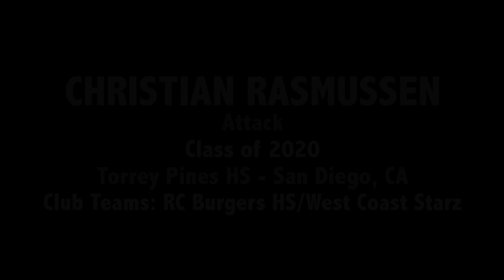Christian Rasmussen - 2017 Adrenaline Challenge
Christian Rasmussen
Attack, Class of 2020
Torrey Pines HS - San Diego, CA